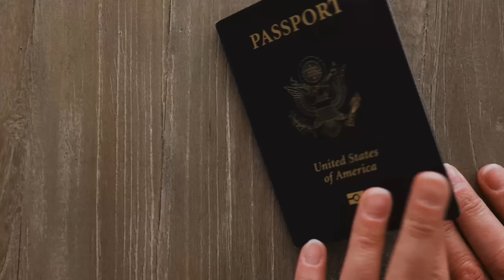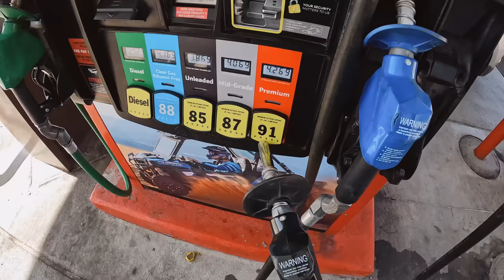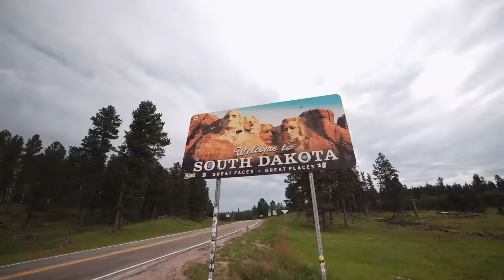HAIL STORMS ATTACK ON THE ROAD TO STURGIS 2023 (episode 1)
Huge thank you to @eaglerider and @harleydavidson for making this epic trip possible! Rent a Harley-Davidson at EagleRider for your next trip

WE"RE GOING TO STURGIS! Well...I am. Saying tough goodbyes to Chelle and Louie in today's video as I pack up my 2023 Harley-Davidson Street Glide I picked up the day before from EagleRider, and hit the road to Sturgis, South Dakota! The largest motorcycle rally in the world happens once a year in Sturgis, but that's not the only reason to head that way. Up in the Black Hills of South Dakota lie some of the greatest mountain roads you can ride. Part way through my 850 mile journey, I link up with @MattLaidlaw and the crew from @laidlawsharley-davidson8789 and head the rest of the way with them! We ride some amazing highways through Utah, Colorado, Wyoming and South Dakota, and even encounter my first hail storm while riding! It was a cool but painful experience to say the least.

Dan + Chelle's Amazon Storefront: